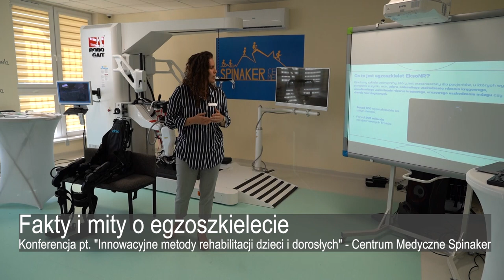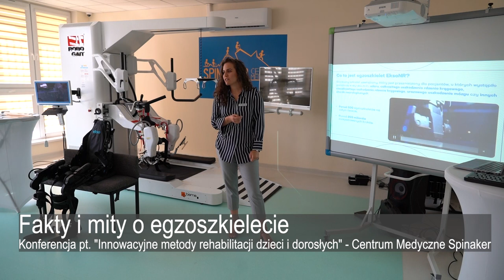20.06.2023 - Fakty i mity o egzoszkielecie. Centrum Medyczne SPINAKER w Grudziądzu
Innowacyjne metody rehabilitacji dzieci i dorosłych w Centrum Medycznym SPINAKER w Grudziądzu